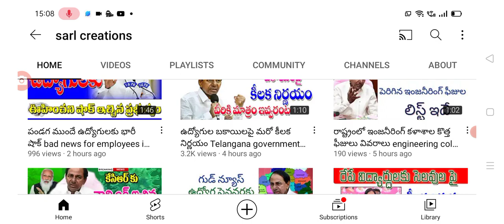ప్రజలకు షాక్కు సీనియర్ నేత మాజీ ఎమ్మెల్యే మృతి latest update on ex MLA latest update in Telangana.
hello everyone today update is TS latest update on MLA latest update .@sarlcreations